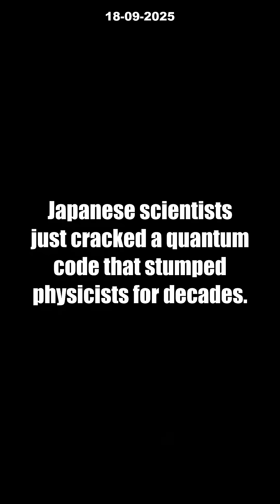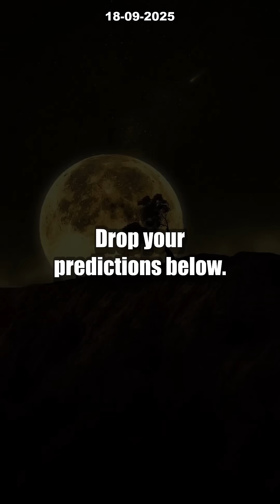W State Quantum LEAP: 3 Shocking Ways Japan’s Breakthrough Changes Everything!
Japan just made quantum history! On September 13, 2025, Shigeki Takeuchi's team unlocked the elusive three-photon W state entanglement, cracking a code that has baffled physicists for decades. This epic breakthrough—achieved with a cutting-edge photonic quantum circuit and ultra-stable Fourier transforms—means we can now distinguish quantum W states with unprecedented precision, requiring no active controls.

Why is this quantum leap so exciting? It supercharges the future of secure quantum communication, quantum teleportation, and scalable quantum networks. Experts believe this could kick-start the era of the quantum internet and revolutionize information processing on photonic chips. What’s next for quantum physics after this insane milestone? Watch now to discover what it means, and drop a comment: will the QUANTUM INTERNET become reality sooner than we think?